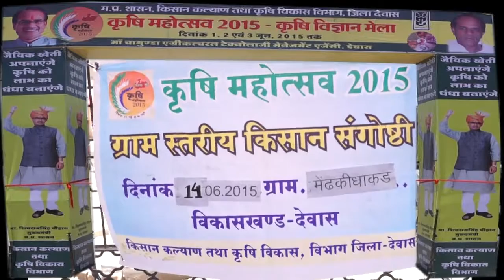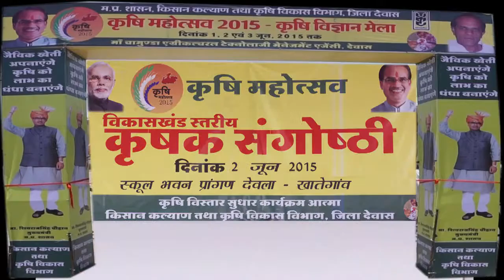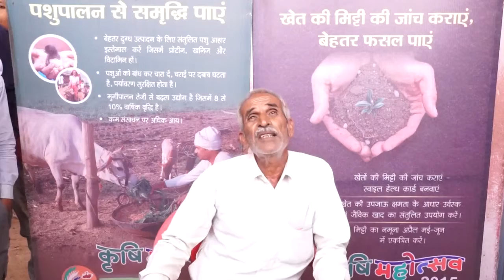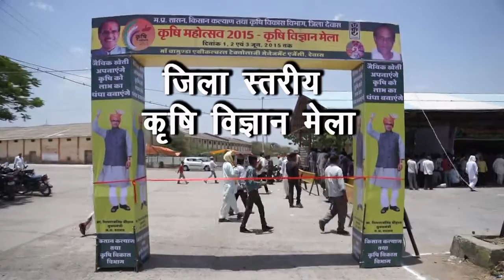Krishi Mahoutsav 2015 District Dewas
Krishi Mahotsav in Dewas Date 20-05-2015 to 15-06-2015